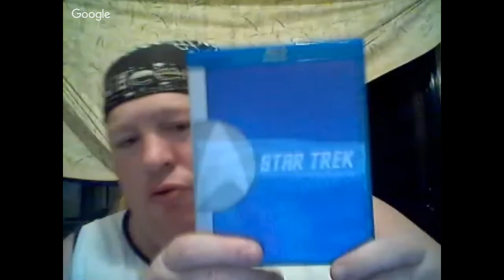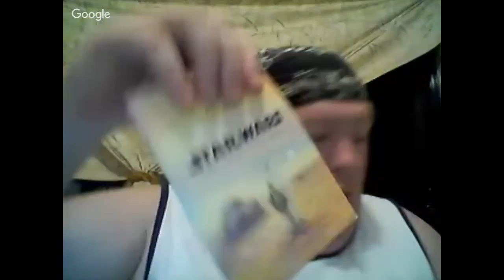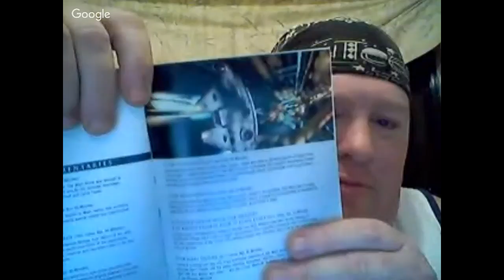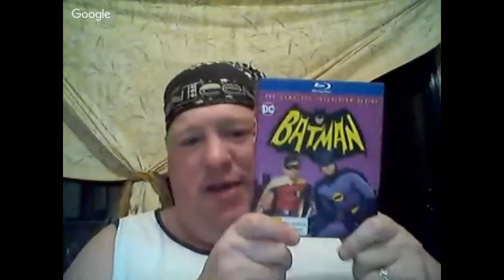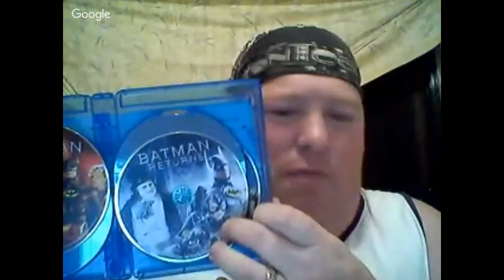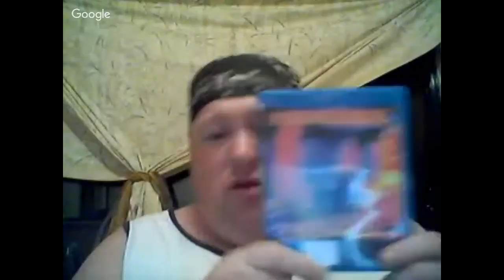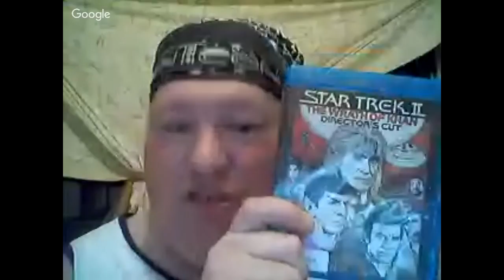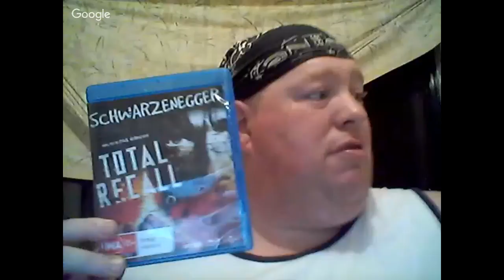test vlog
trying my hand live streaming